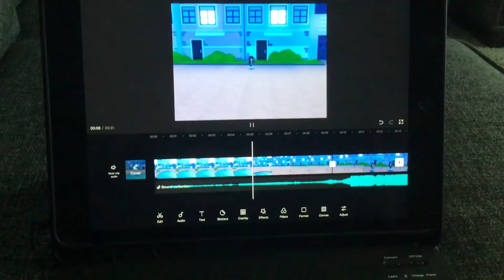I think my computers broken….